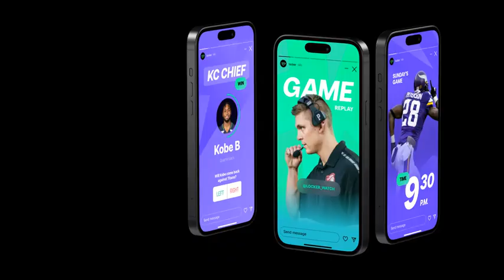iPhone 15 Pro Mockup App Presentation Video - After Effects Template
After Effects Template Features:
- 4K/Ultra HD Resolution vertical (3840×2160)
- No plugins are required
- 10 Scenes with Animated iPhone 15 Pro Mockup
- 16 bits per channel (no banding of gradient)
- Universal Expressions
- Alpha Channel
- Any BG color
- Modular Structure
- Use Photo, Animation, Video, Web Themes
- Quick and Easy Customization
- Controller